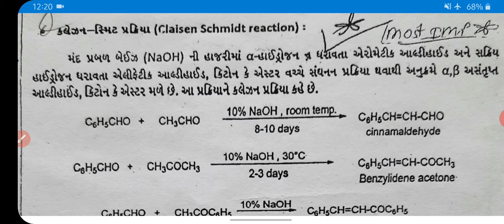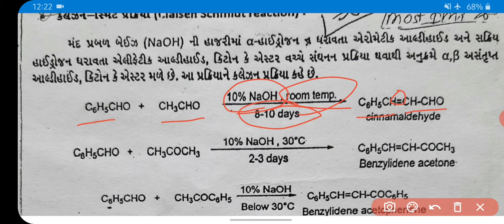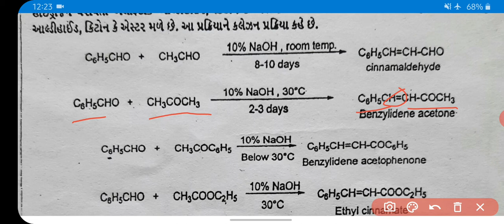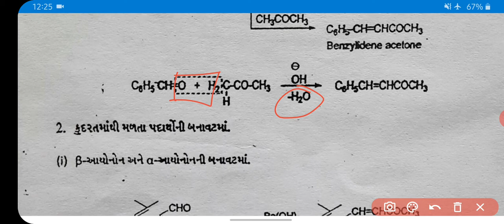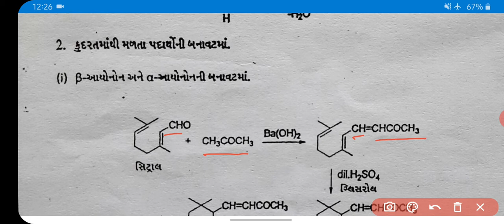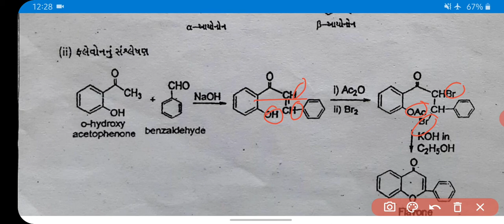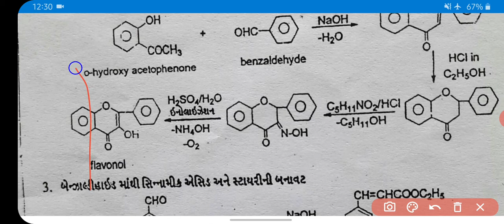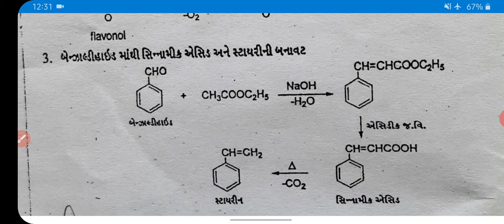chemistry, sem 5, p504 ,u 4A, v 20